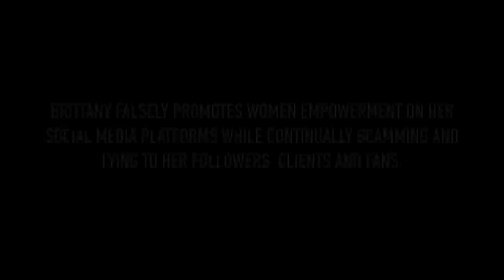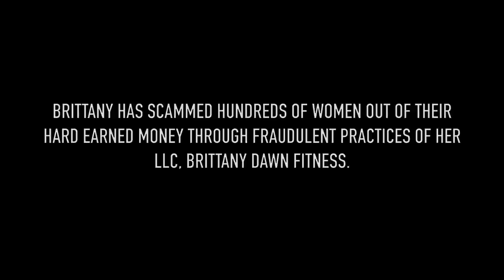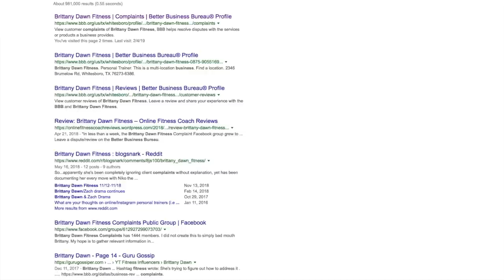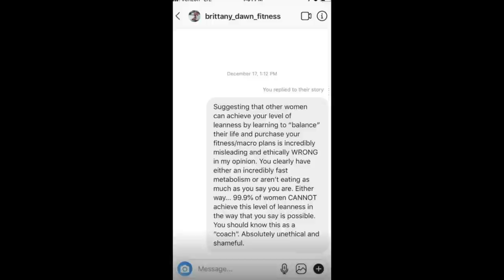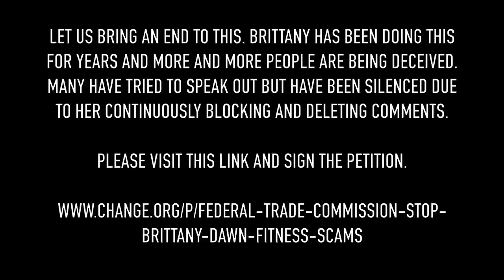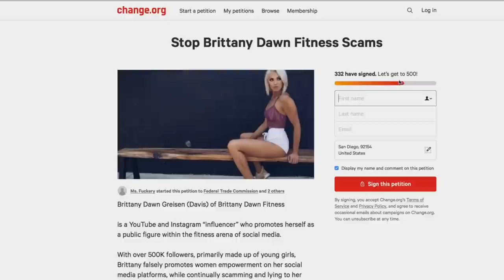Dad Confronts Brittany Dawn for Stealing his Daughter’s Money!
Brittany Dawn is a fitness "influencer" that has scammed hundreds of women and in this video I provide proof of it also I confront her in person.